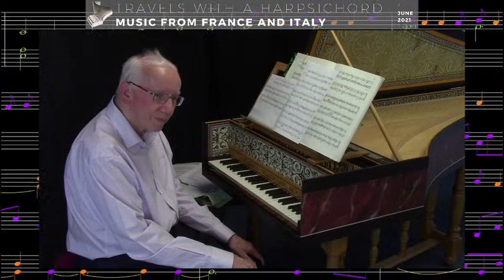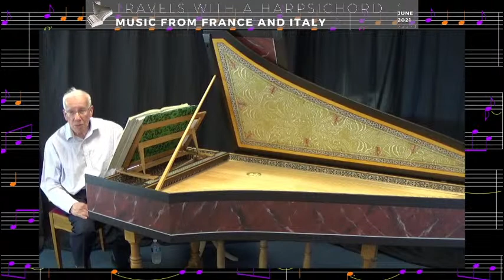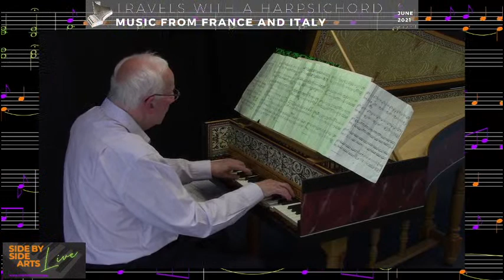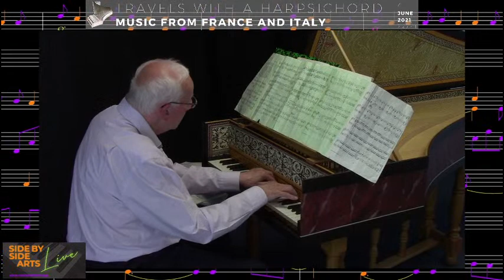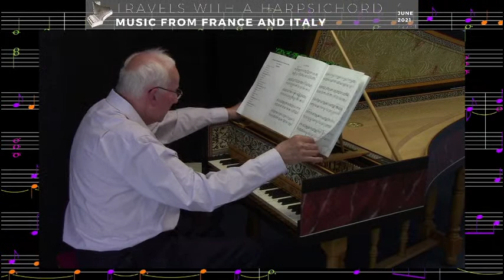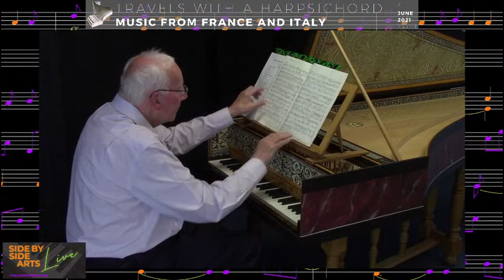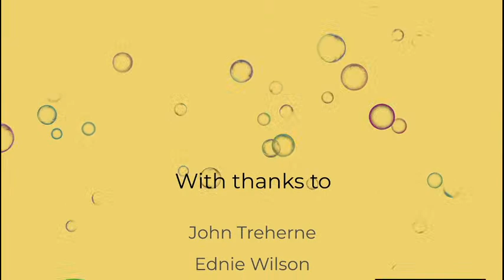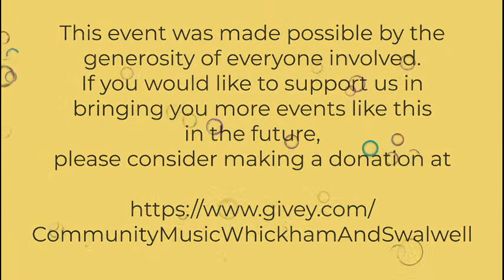Travels with a harpsichord: music from France and Italy - John Treherne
Side by Side Arts and Community Music Whickham and Swallwell presents...

The first in a series of short live-streamed concerts to celebrate the wealth of music, and the incredible talent that the north east of England has to offer.

Performed by master of music John Treherne, on a beautifully reconstructed 1673 French Harpsichord by Andrew Wooderson.
Tonight's show features the works of Couperin, Rameau, and Scarlatti, and is a pay what you feel event, donations can be made and are all gratefully received. Your generosity allows us to bring you more concerts like this in the future.